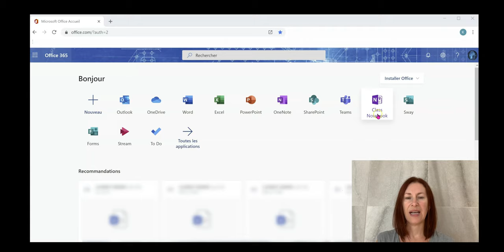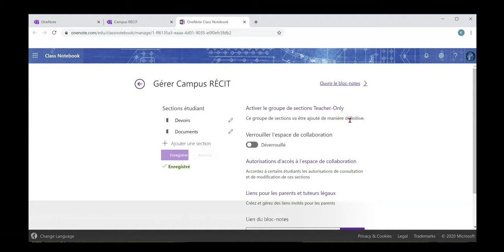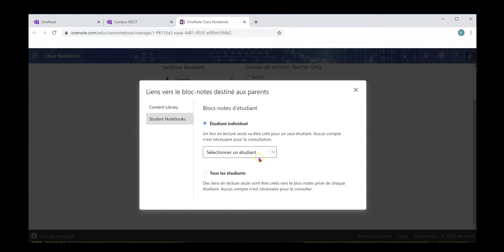3 Gérer le bloc notes pour la classe